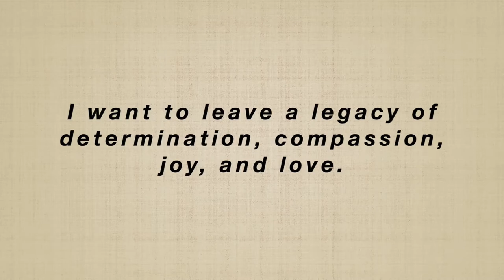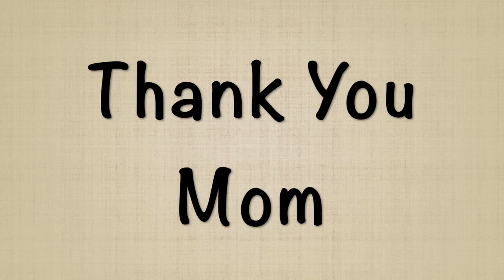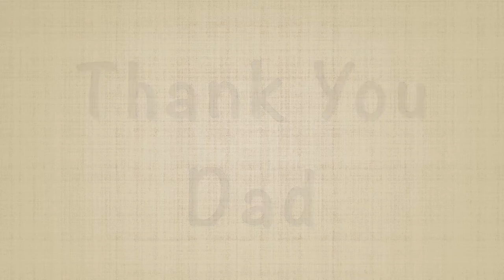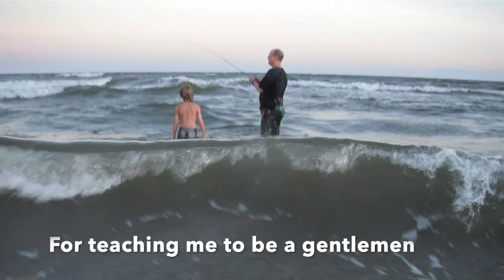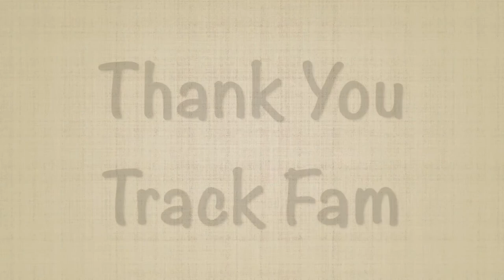Senior Legacy Project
Bridgeland High School Senior Legacy Project.